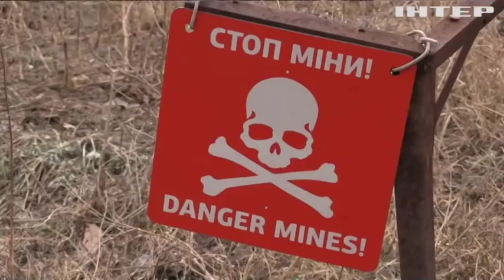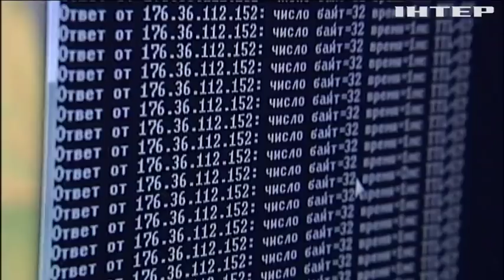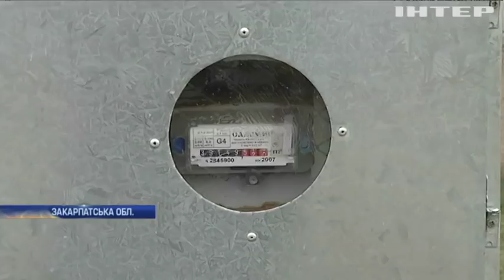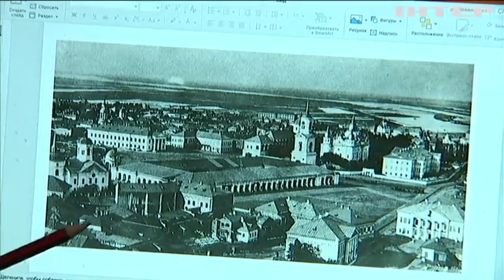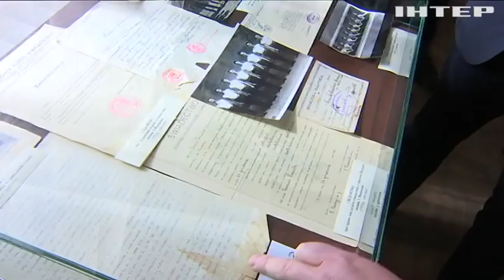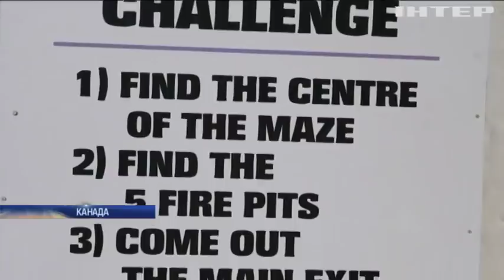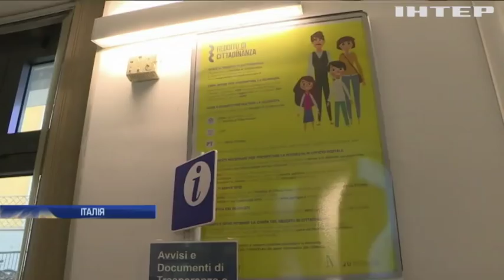Новости 17:45, выпуск за 7 марта 2019 года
Головні події на цю годину:
Майже 20 обшуків. Глава НАБУ - про розслідування у справі "Укроборонпрому";
Режим Мадуро в облозі. США планують жорсткі санкції;
500 євро на місяць. В Італії запровадять так званий "безумовний дохід"